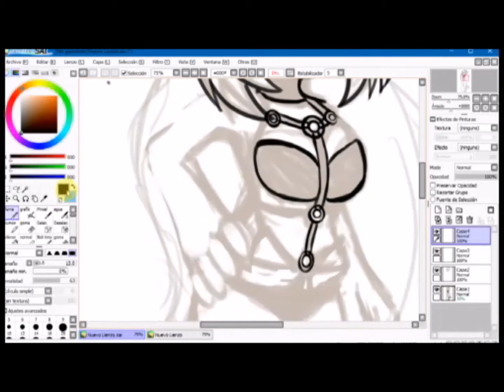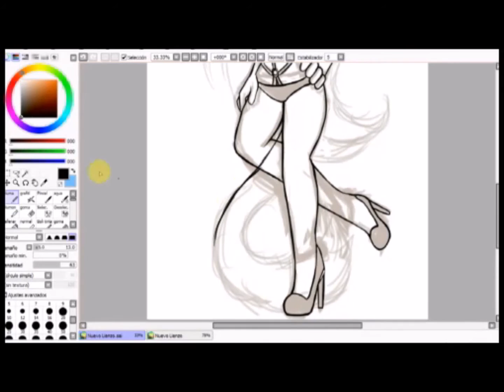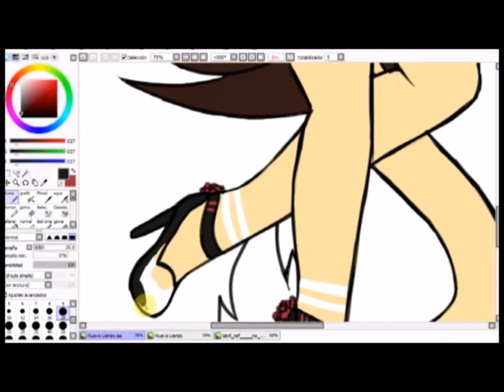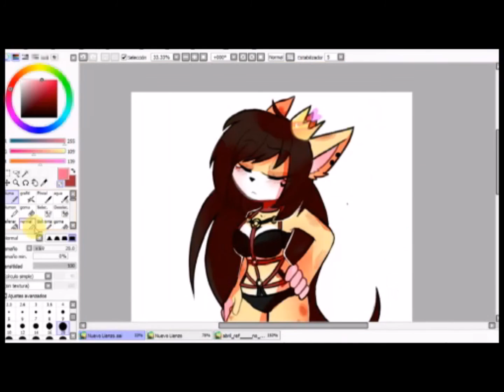you cant defeat the queen